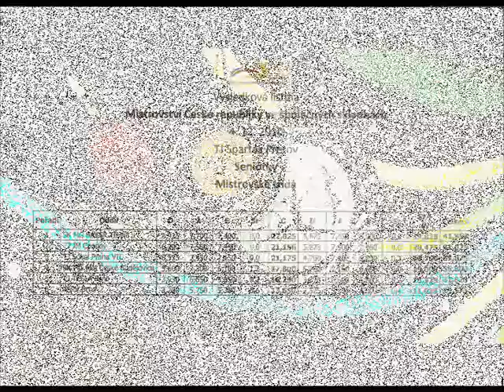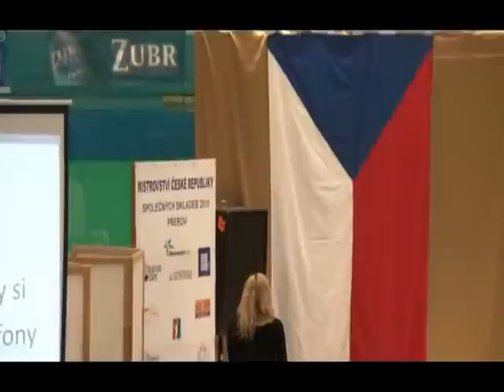MČR SS 2010 Seniorky víceboj-zaháj.,vyhlášení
Záznam z Mistrovství České republiky v moderní gymnastice ve společných skladbách, konaného dne 4. prosince 2010 v Přerově. Seniorky, mistrovská třída, slavnostní zahájení, vyhlášení výsledků - víceboj (1.SK MG Třebíč 41,850, 2.TJ JM Chodov 41,625, 3.TJ Sokol Praha VII 39,875, 4.SK MG Máj České Budějovice 36,800, 5.TJ Tesla Brno 31,825, 6.ASPV Brno 25,575)